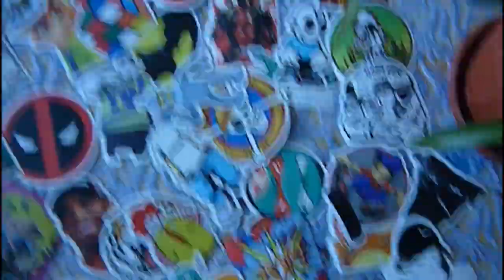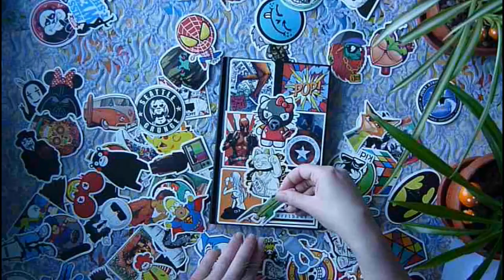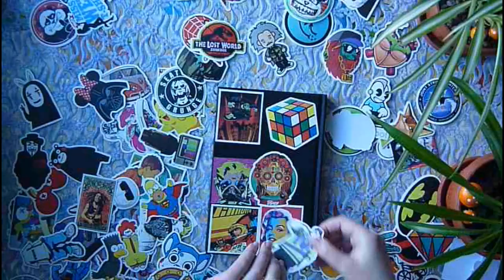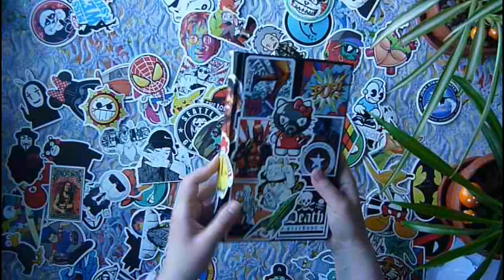Оформление скетчбука своими руками / Making sketchbook their hands. Do it!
Всем приветик! С Вами Misumi Nyah :) В этом моём новом видео я покажу вам, как можно легко, но очень очень красиво украсить ваш скетчбук (или любую другую тетрадочку, ежедневник, блокнот) своими руками, сделать их привлекательными и необычными.
Искренне надеюсь, что вам понравится моё видео. Пожалуйста, оставляйте Ваши комментарии - мне важно узнать ваше мнение. ♥ ♥ ♥